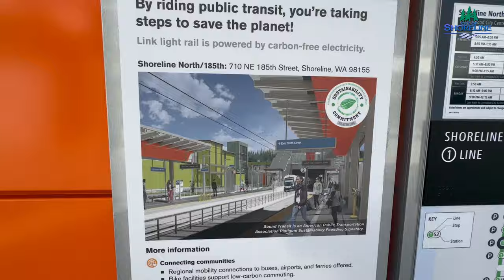Shoreline Light Rail Opens For Service!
Hello Shoreline neighbors! I’m realtor Emily Cressey, from Keller Williams Greater Seattle, and today, I’m thrilled to take you on a journey through our wonderful community. Whether you’re a long-time resident or new to the area, there’s always something special to discover right here in Shoreline, Washington!

From the serene beauty of Richmond Beach to the spacious grounds at Boeing Creek Park, community theater productions at Shoreline College and  our many shops and restaurants along Aurora Avenue, Shoreline offers a perfect blend of natural charm and urban convenience. In this series, we’ll be shining a spotlight on the hidden gems and beloved hangouts that make our community unique.

Today I thought I’d show you a little bit of footage from our new light rail stations.  We have two light rail stations that just opened up in Shoreline - one on 145th, and one on 185th.  I saw them running today when I was heading home from the Chipotle.  They’re charging $3 per one-way trip, and I’m hoping there will be parking available throughout the day.  My husband’s been having to wake up pretty early to find parking and catch the train at the Northgate station.

These Shoreline neighborhood updates aren’t just about showcasing our neighborhood—they're about connecting with you, the people who make Shoreline such an incredible place to live. Whether you're looking for a new spot to grab your morning coffee, or you’re curious about the latest in local real estate trends, I’m here to be your guide.

And here’s the best part—I want to hear from YOU! What are your favorite places in Shoreline?

What makes this community home for you?

Whether you’re thinking about buying, selling, or just enjoying all that Shoreline has to offer, I’m here to help you every step of the way. After all, real estate is more than just transactions—it’s about building communities and creating lasting memories.